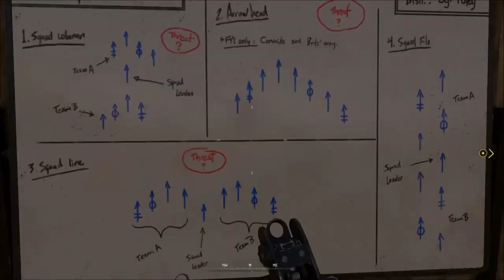Modern Warfare 2 Remastered [01] - Und ENDLICH wieder die alte Leier | Let's Play Call of Duty